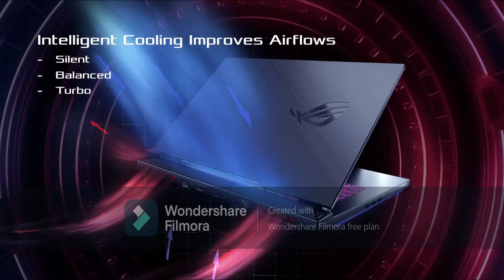ROG Strix G15/G17 | Product Advertisement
The machine every gamer needs

Universiti Malaysia Sabah (UMS)
UW00302 Fundamentals of Entrepreneurial Acculturation Sem 1 2020/2021

Product : ASUS ROG Strix G15/G17
Name : Kaveen A/L Rajamohan
Matric No : BI19110073
Section : 1
Lecturer : Dr Adeline Tam Ying Ling